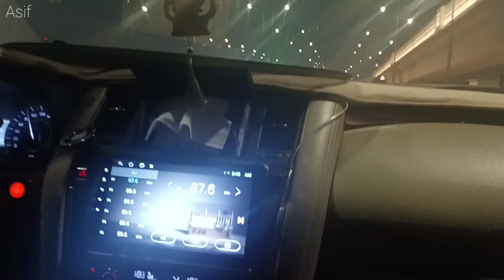Cable Stayed Bridge Doha Qatar Night Driving Tour | Qatar 1St Cable Bridge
qatar bridge

qatar light bridge

qatar cable stayed bridge

cable stayed bridge qatar

light bridge

qatar

bridge

qatar night drive

qatar unik bridge

cable stayed bridge

cable bridge qatar

qatar cable bridge

qatar at night

qatar hanging bridge

gatar road and bridge

qatar cable bridge

qatar at night

qatar hanging bridge

qatar road and bridge

colourful bridge in qatar

doha qatar

qatar vlog

lighting bridge

qatar tourism

abuhamour bridge light || doha

qatar || simplyjen escala

doha lighting bridge